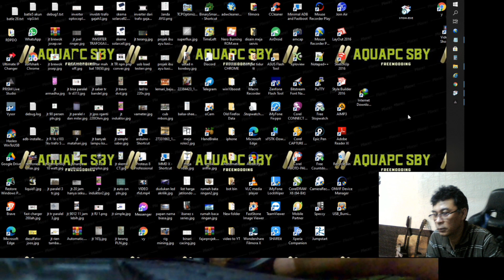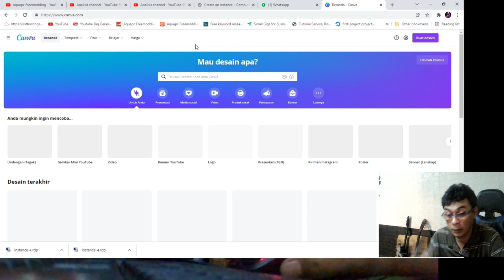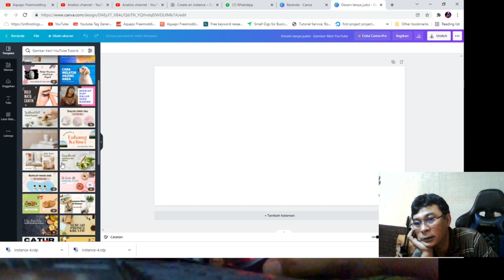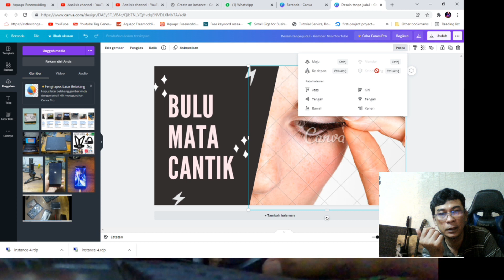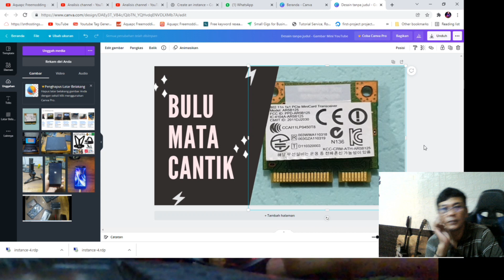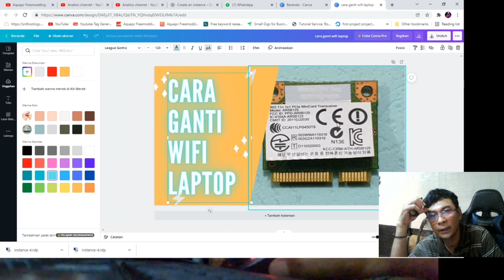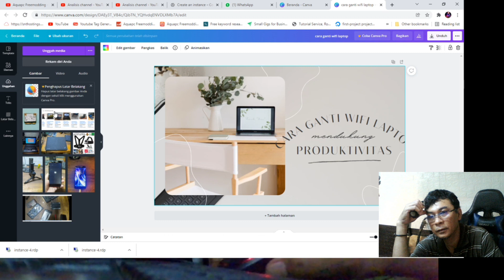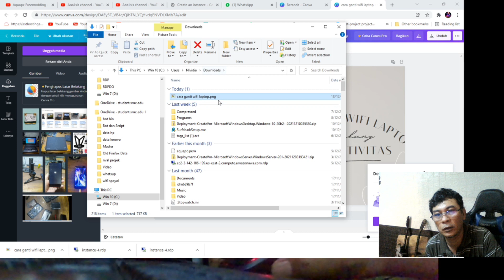Cara membuat thumbnail youtube paling mudah dengan CANVA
Banyak teman teman subscriber yg japri saya menanyakan cara membuat thumbnail youtube paling mudah dengan CANVA. nah disini kita akan membahas tutorialnya sangat mudah cocok untuk youtuber pemula. semoga bermanfaat dan selalu jaga kesehatan kita karna virus COVID 19 masih blum hilang selalu jaga Protokol kesehatan teman teman .
thumbnail youtube
cara membuat thumnail youtube
thumnail youtube menggunakan canva
cara mudah dan cepat membuat thumnail youtube